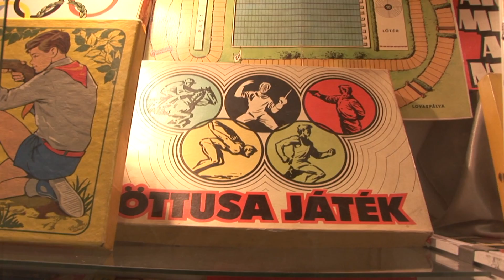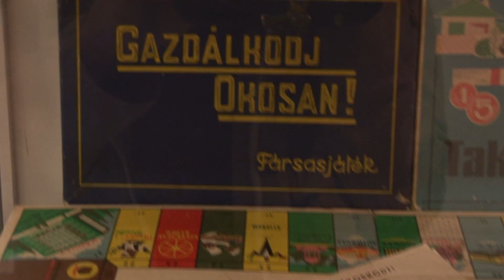Retro játékok a Vértes Centerben